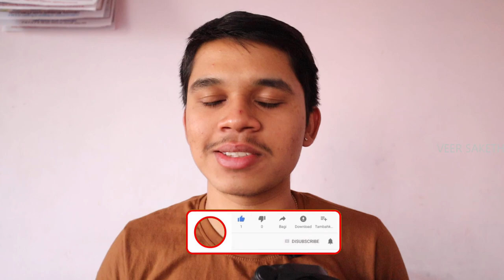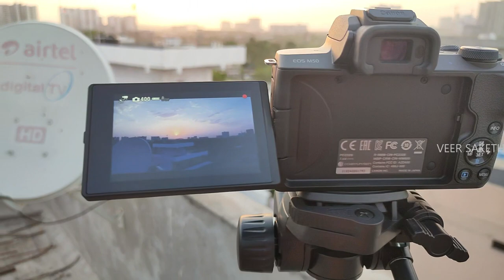Best place to buy camers& accessories at affordable price in Hyderabad update of lockdown 4.0 in HYD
Hello, there
The place where I went to buy accessories it's known as Haridas market which located in Koti area and here there will be 'n' different shops almost all of them sell the camera and its accessories so here is the google map location of the place

1. camera with 15 - 45 mm lens

2. EF-m lens